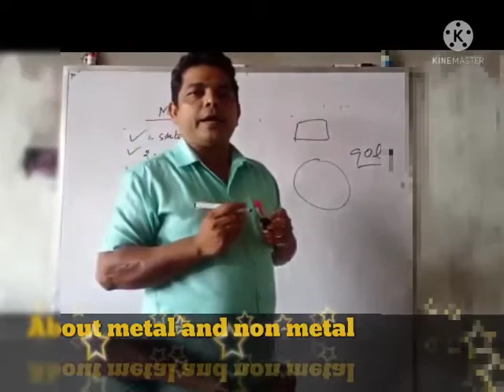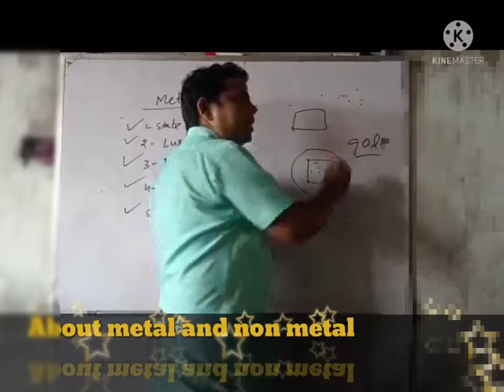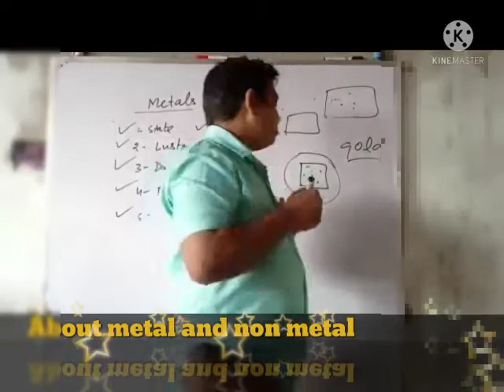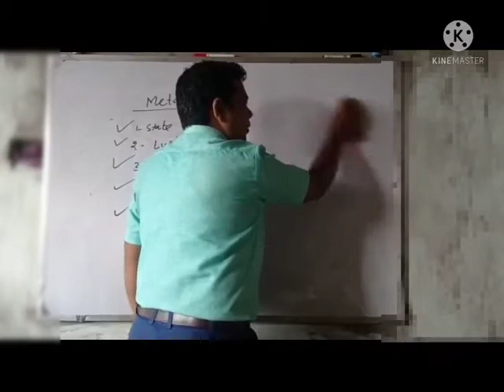Learn metal and nonmetal within 5 minutes.